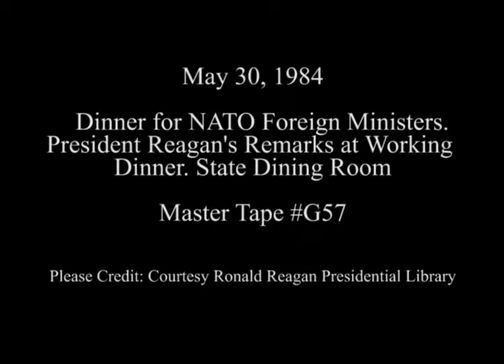President Reagan Remarks at a Working Dinner for NATO’s Foreign Ministers on May 30, 1984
Full Title: President Reagan Remarks at a Working Dinner for North Atlantic Treaty Organization (NATO) Foreign Ministers in the State Dining Room on May 30, 1984

Access Restriction(s):Unrestricted
Use Restriction(s):Unrestricted